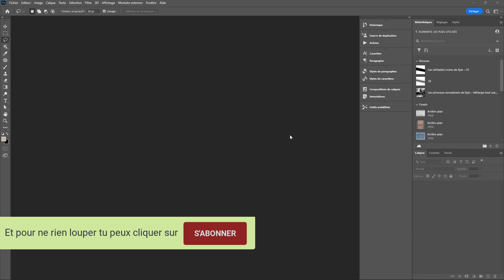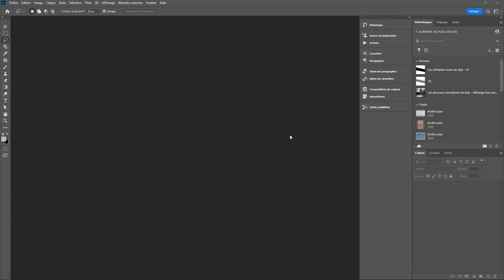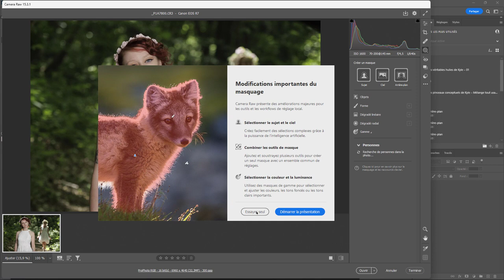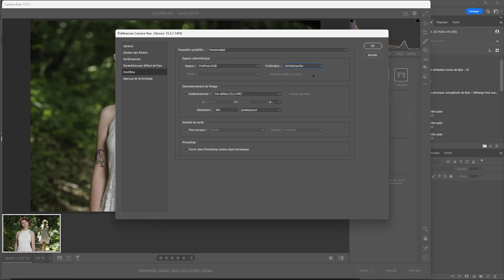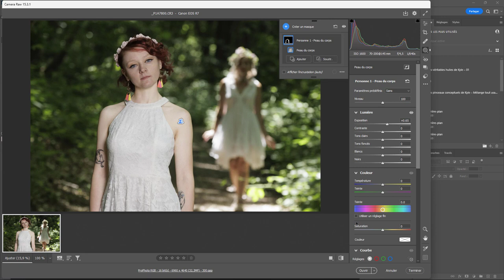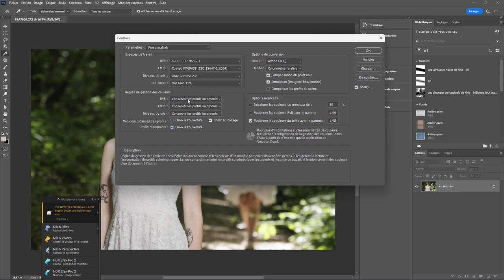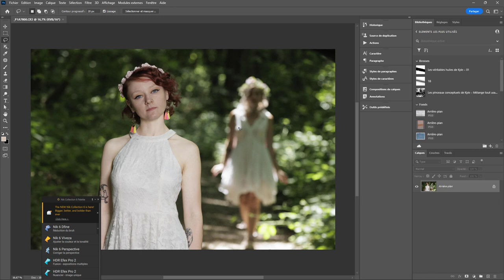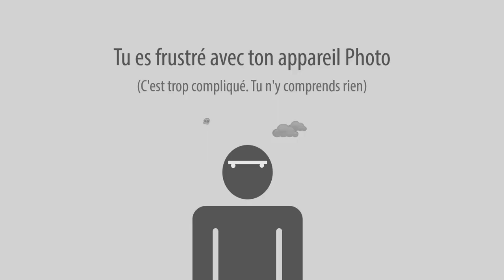Photoshop - Les Bases 75 - Ouvrir un RAW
Et si on ouvrait un RAW directement avec Photoshop